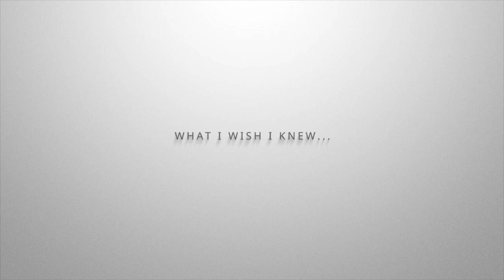Refuge LIVE- "What I Wish I Knew" Week 3 (Faith is Scary, but it's Worth it)